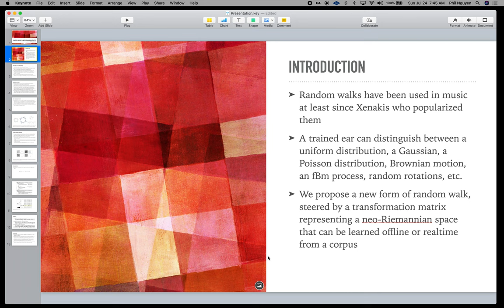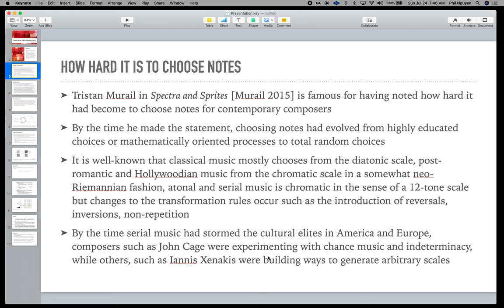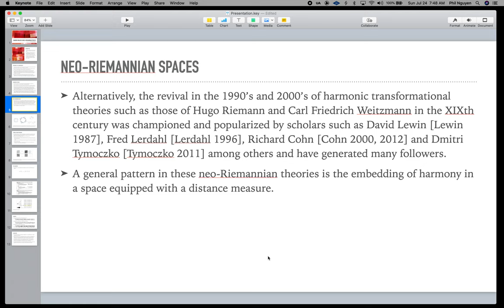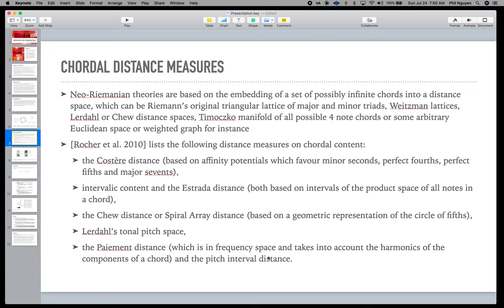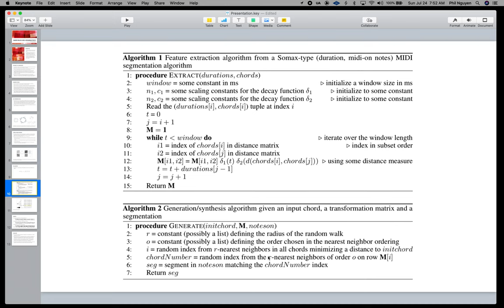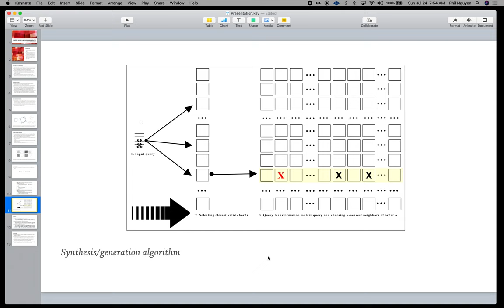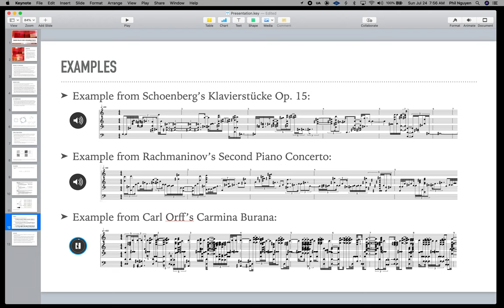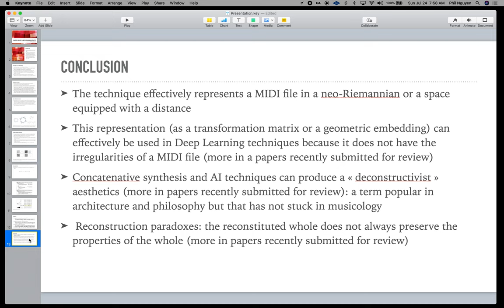Random Walks on Neo-Riemannian Spaces: Towards Generative Transformations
AIMC 2022
Paper presentation
Title: Random Walks on Neo-Riemannian Spaces:  Towards Generative Transformations
Authors: Philon Nguyen and Eldad Tsabary